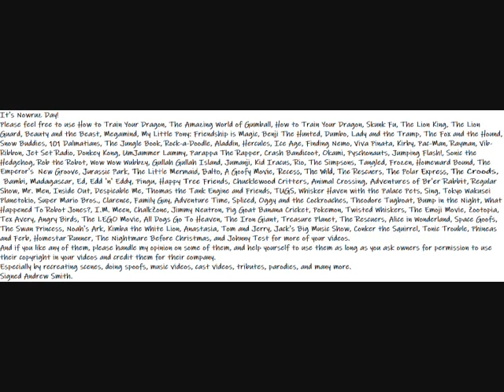My Nowruz Day Message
Here is a Norwuz Day message to everyone, who should use other footage for their videos.
It's Nowruz Day!
Please feel free to use How to Train Your Dragon, The Amazing World of Gumball, How to Train Your Dragon, Skunk Fu, The Lion King, The Lion Guard, Beauty and the Beast, Megamind, My Little Pony: Friendship is Magic, Benji The Hunted, Dumbo, Lady and the Tramp, The Fox and the Hound, Snow Buddies, 101 Dalmatians, The Jungle Book, Rock-a-Doodle, Aladdin, Hercules, Ice Age, Finding Nemo, Viva Pinata, Kirby, Pac-Man, Rayman, Vib-Ribbon, Jet Set Radio, Donkey Kong, UmJammer Lammy, Parappa The Rapper, Crash Bandicoot, Okami, Pyschonauts, Jumping Flash!, Sonic the Hedgehog, Rob the Robot, Wow Wow Wubbzy, Gullah Gullah Island, Jumanji, Kid Iracus, Rio, The Simpsons, Tangled, Frozen, Homeward Bound, The Emperor's New Groove, Jurassic Park, The Little Mermaid, Balto, A Goofy Movie, Recess, The Wild, The Rescuers, The Polar Express, The Croods, Bambi, Madagascar, Ed, Edd 'n' Eddy, Pingu, Happy Tree Friends, Chucklewood Critters, Animal Crossing, Adventures of Br'er Rabbit, Regular Show, Mr. Men, Inside Out, Despicable Me, Thomas the Tank Engine and Friends, TUGS, Whisker Haven with the Palace Pets, Sing, Tokyo Wakusei Planetokio, Super Mario Bros., Clarence, Family Guy, Adventure Time, Spliced, Oggy and the Cockroaches, Theodore Tugboat, Bump in the Night, What Happened To Robot Jones?, I.M. Meen, ChalkZone, Jimmy Neutron, Pig Goat Banana Cricket, Pokemon, Twisted Whiskers, The Emoji Movie, Zootopia, Tex Avery, Angry Birds, The LEGO Movie, All Dogs Go To Heaven, The Iron Giant, Treasure Planet, The Rescuers, Alice in Wonderland, Space Goofs, The Swan Princess, Noah's Ark, Kimba the White Lion, Anastasia, Tom and Jerry, Jack's Big Music Show, Conker the Squirrel, Tonic Trouble, Phineas and Ferb, Homestar Runner, The Nightmare Before Christmas, and Johnny Test for more of your videos.
And if you like any of them, please handle my opinion on some of them, and help yourself to use them as long as you ask owners for permission to use their copyright in your videos and credit them for their company.
Especially by recreating scenes, doing spoofs, music videos, cast videos, tributes, parodies, and many more.
Taylor Kennedy